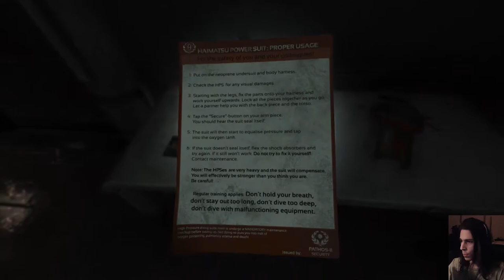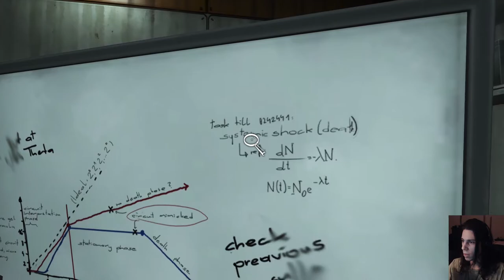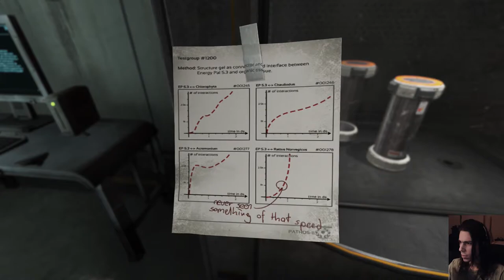#17: Omicron Station [ SOMA — Blind ]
Let's Play SOMA (PC) - Completely Blind

#17: aka Power Suit Fetch Quest

Inside Omicron, all the inhabitants have been reduced to headless corpses, unscannable for it lacks the blackbox that was stored in the brain. In the naerby diving room, we find a Power Suit, though a tad... occupied. Nonetheless we shall use it! But first we need to go and do a scavenger hunt for three items: a cortex chip, a battery pack, and some structure gel.

But things are getting weird... perception glitch is escalating near terminals, and strange messages are coming through about the WAU. But from who? And what are all these strange bodies, infected with BMC, look like androids, breathing but not yet active.

VIDEO BREAKDOWN:
Start - Find the Power Suit
12:05 - Find the Cortex Chip
25:45 - Find the Structure Gel
41:46 - Find the Battery Pack
55:17 - Return to Diving Room

— From the SOMA Steam page